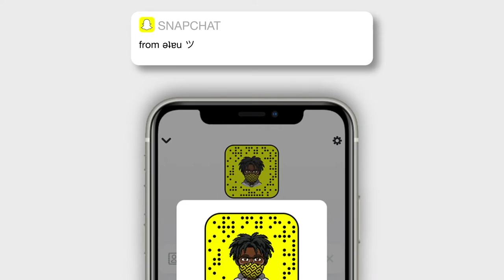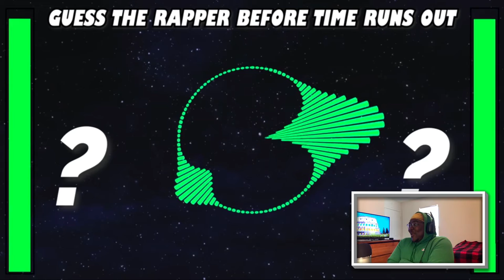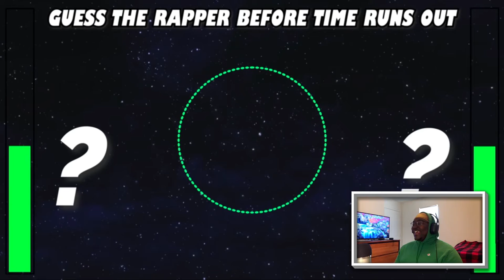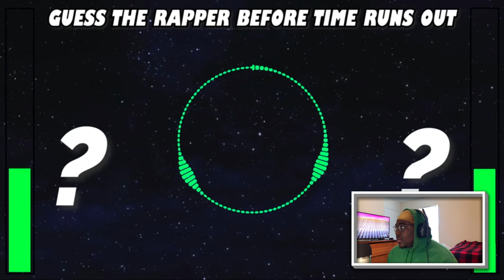Am I That Clueless??? | Guess That Rappers Voice Challenge Reaction